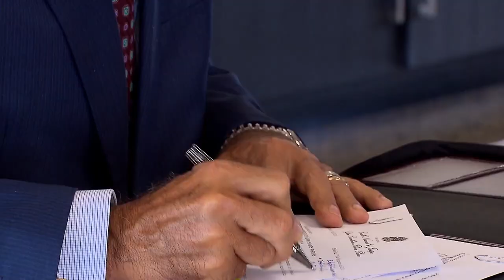Presidente do STJ autoriza início das obras de expansão da Linha 2 do metrô de São Paulo 20.05.21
​O presidente do Superior Tribunal de Justiça (STJ), ministro Humberto Martins, suspendeu nesta quarta-feira (19) uma decisão da Justiça estadual que impedia o início das obras de expansão da Linha 2 – conhecida como Linha Verde – do metrô de São Paulo.